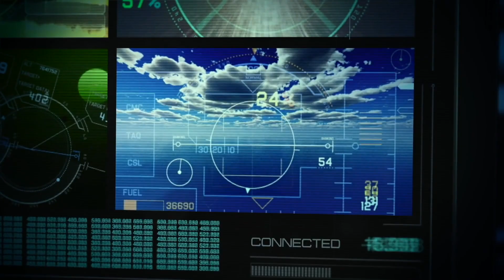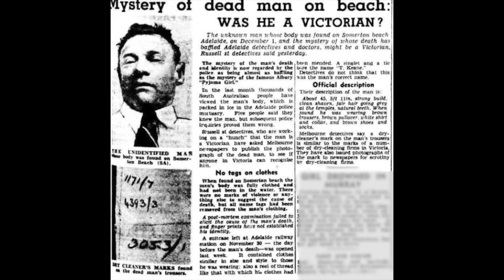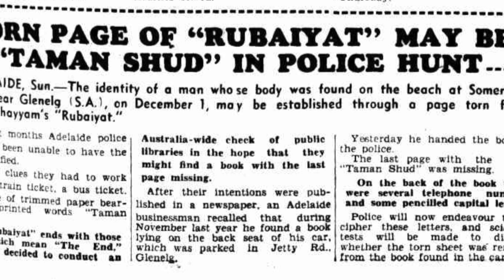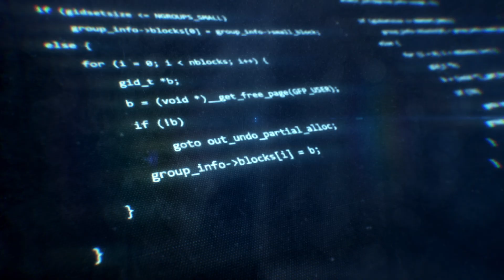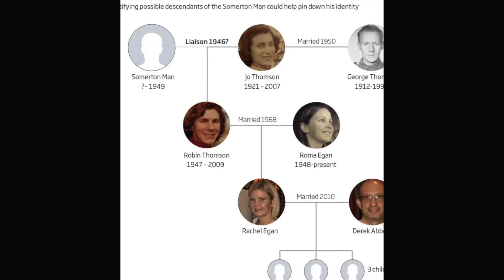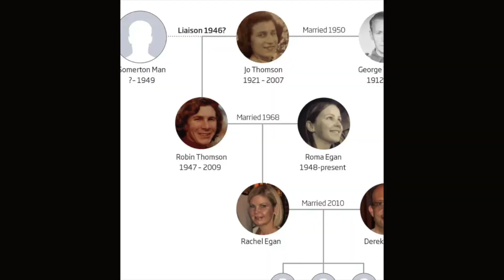Unlocking the Mystery: The Chilling Unsolved Case of the Sommerton Man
In this video, we delve deep into the perplexing enigma known as the Sommerton Man. Join us on a chilling journey as we attempt to unlock the secrets of this unsolved case that has baffled investigators for decades.

🔍 Explore the intriguing history and facts surrounding the Sommerton Man.

🔑 Learn about the Tamam Shud case and the mysterious code found.

🧩 Discover the latest developments and theories surrounding this cold case.

🕵️‍♂️ Dive into the world of true crime and mystery in South Australia.

🔮 Explore the possible suspects and DNA analysis in the Sommerton Man case.

Don't miss out on this riveting exploration of one of the most baffling mysteries in Australian criminal history.